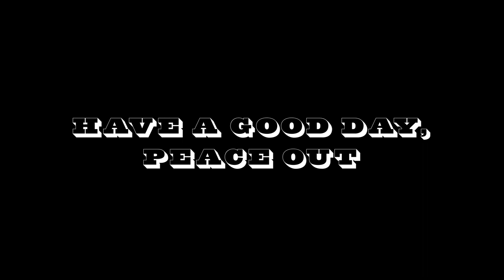From Aquarium Decoration to D&D statue | beginner level TTRPG project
In case you were wondering, this is how my brain sounds ~*~*~
No VO on this one, sorry peeps, had to rest the pipes this week.
As the title implies, this used to be in a fish tank, and now it's perfect for a MASSIVE statue to ttrpg scale, or even just a cool bookshelf decoration.